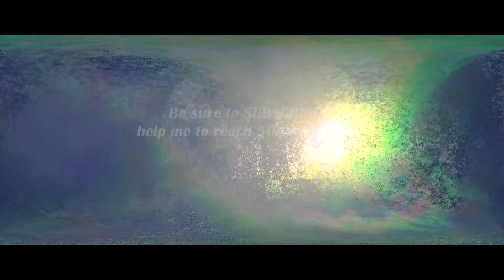Nikon D3500 TIMELAPSE footage | 1080p FHD Timelapse footage | SachithDS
Most of the timelapses except the mountain area ones are recorded in the same places at our home using different angles due to Covid 19 Quarantine..  So I wasn't able to record much and add anymore timelapses cause if the timelapses looks the same, it'll be boring for you guys to watching.. :-(

Cu guys soon with another BRAND NEW VIDEO!  Stay safe, have a nice day! :-)